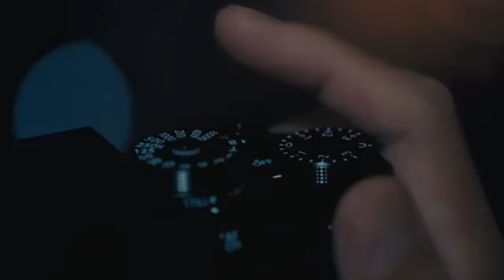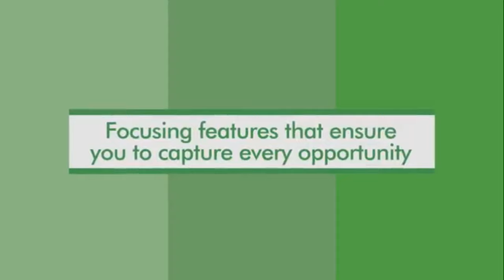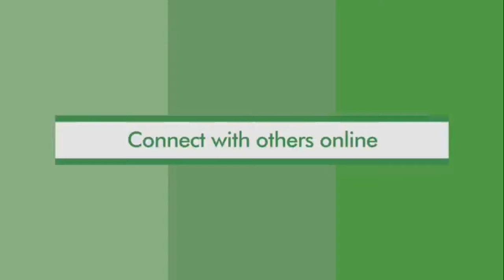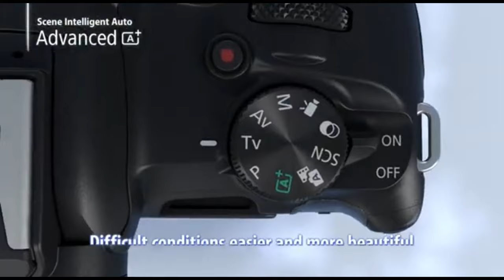Top 5 Best Cameras of 2024 [don’t buy one before watching this]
➜ Links to Top 5 Best Cameras of 2024  we listed in this video:

Table of Contents:
0:00​​​​ - Top 5 Best Cameras in 2024
1:11​​​​ - Top 5 Best Cameras of 2024
2:05​​​ - Top 5 Best Cameras of 2024
2:55​​​​ - Top 5 Best Cameras of 2024
4:10​​​ - Top 5 Best Cameras in 2024
5:20​​​​ - Top 5 Best Cameras of 2024
6:15 -Top 5 Best Cameras of 2024
7:01 - Top 5 Best Cameras of 2024
8:11 - Top 5 Best Cameras in 2024